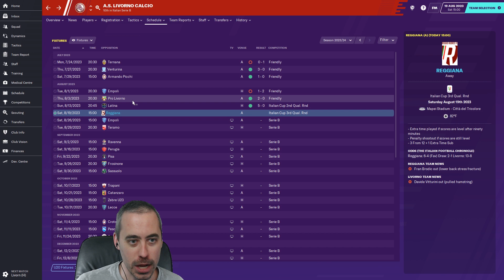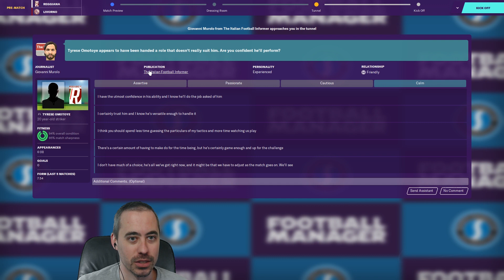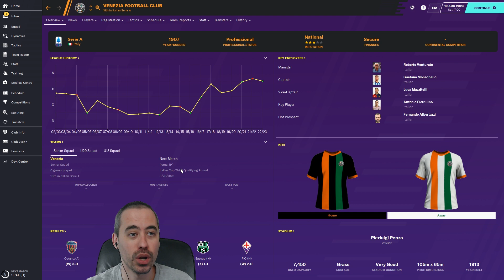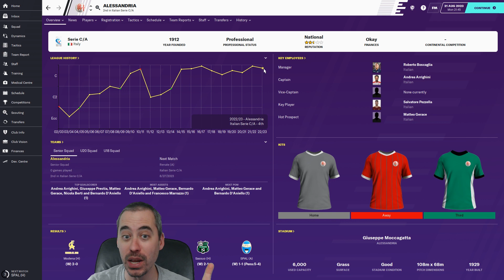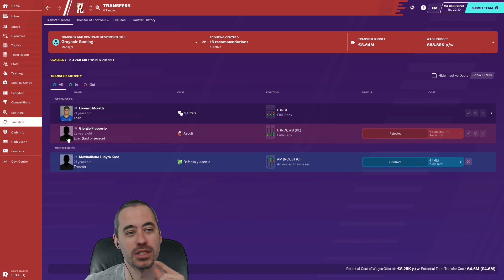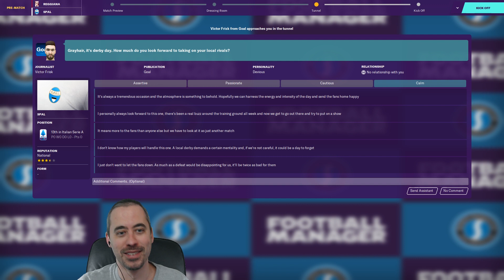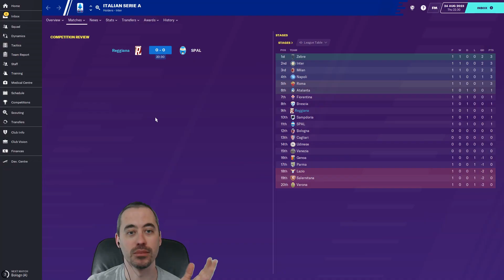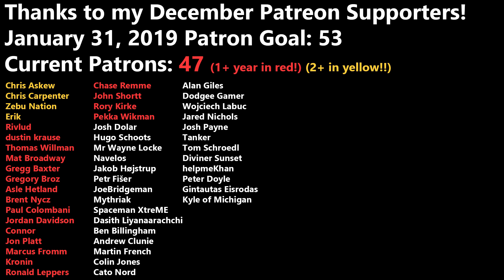FM20 - S5 EP2 - Livorno in Coppa Italia & SPAL! - Reggiana Reborn - Football Manager 20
Do we start the march to something slightly better than last year in the cup today? Can we get off to a winning start with a critical three points versus SPAL? Let's find out...!